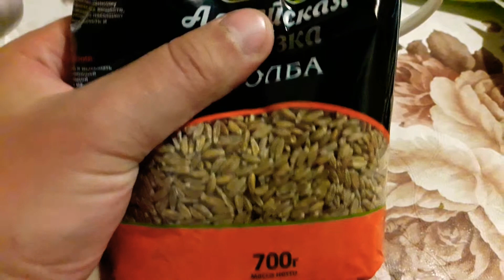Каша из Полбы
Меня угостили Полбой. Говорят, что это прородитель пшеницы.

По вкусу мне напоминает кукурузу.

Получилась вкусная каша.

Варится 30 минут.
Добавил сливочное масло.

Дим, спасибо за Полбу. Like 😁